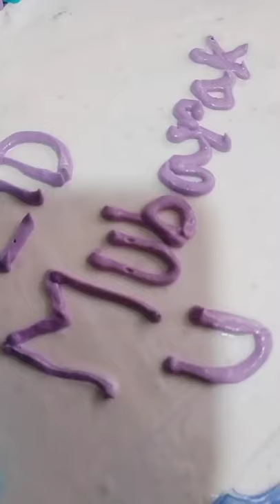eid ki ki banalam apnader shate share korlam